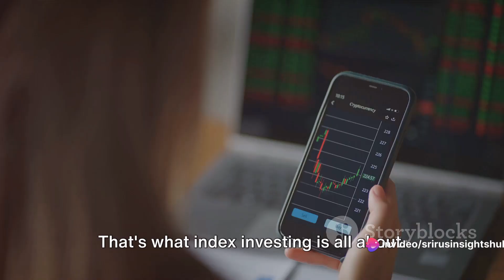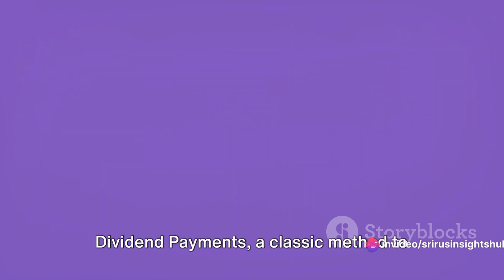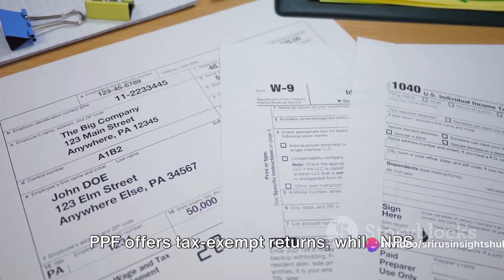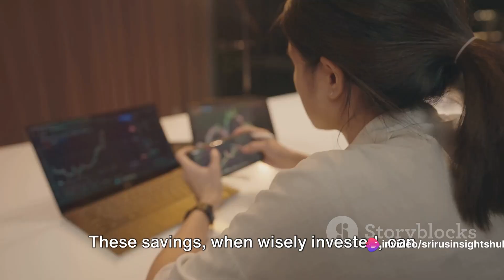6 New Passive Income Ideas for Everyday passiveincome #2024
6 Passive Income Streams for the Everyday Indian by Sirius Insights's Workspace

OUTLINE:
00:00:00
Introduction

00:00:22
Index Investing

00:00:58
Dividend Payments

00:01:30
Evergreen YouTube Videos

00:02:03
PPF and NPS

00:02:38
High Yield Saving Accounts

00:03:11
Frugal Living

00:03:29
Conclusion6 Passive Income Streams for the Everyday Indian by Sirius Insights's Workspace

OUTLINE:
00:00:00
Introduction

00:00:22
Index Investing

00:00:58
Dividend Payments

00:01:30
Evergreen YouTube Videos

00:02:03
PPF and NPS

00:02:38

00:03:11
Frugal Living

00:03:29
Conclusion